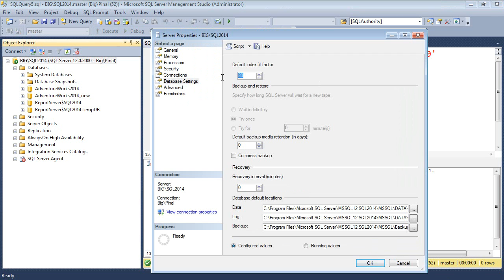Change Fill Factor - SQL in Sixty Seconds #069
In this quick video we will learn how we can change the fill factor for database with 1) T-SQL and 2) SSMS.